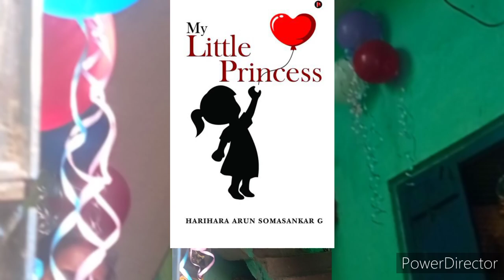My first vlogs.my princess welcome video.it just my memories save all life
Vlogs
Baby video
My first video
Vlogs video